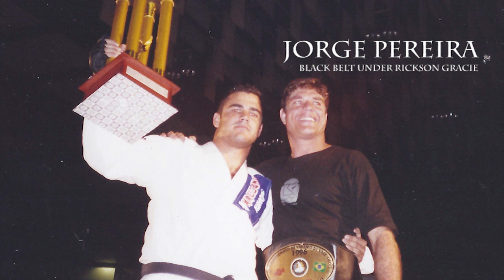Inside Look: Leo Dalla (2011)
Back in my early days of film school, I co-shot and produce this piece on Brazilian Jiu Jitsu Black Belt Leo Dalla for documentary class.